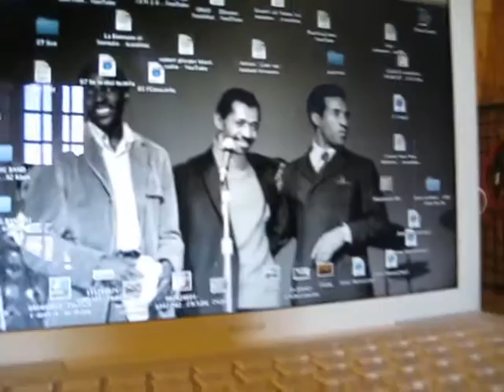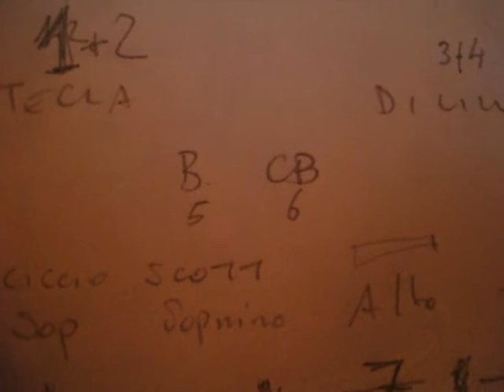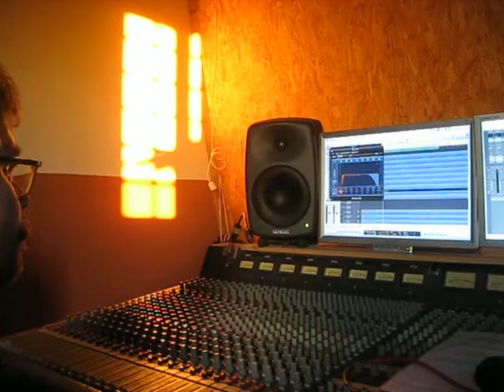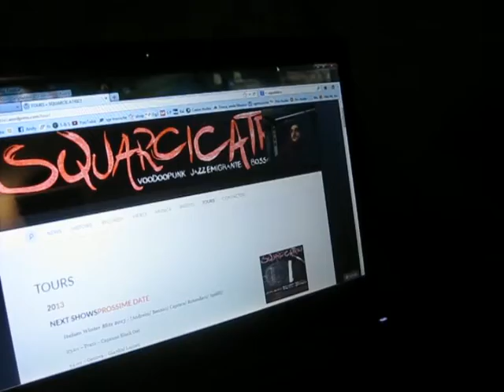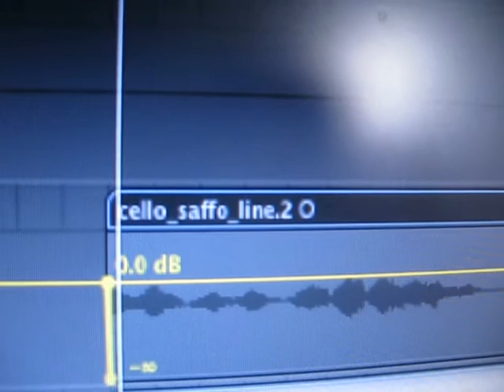SQUARCICATRICI - making of ZEN CRUST 05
TEORIA e MIX - finite le session di registrazione si apre l'enorme capitolo mixaggio, con i contributi filosofici di tutta la band!